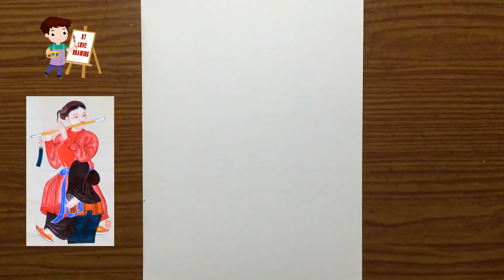Vẽ mô phỏng tranh dân gian Hàng Trống - Tố nữ | Nét màu trong tranh dân gian Hàng Trống 2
Mĩ thuật lớp 7 chân trời sáng tạo | Nét màu trong tranh dân gian Hàng Trống | Vẽ Mô Phỏng tranh Dân Gian Hàng Trống - Tố nữ | Vẽ tranh dân gian